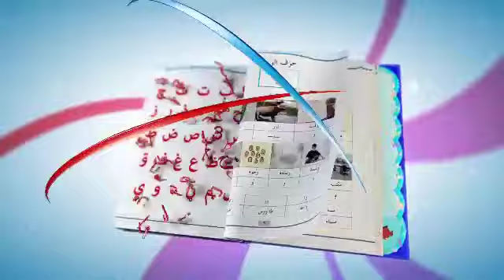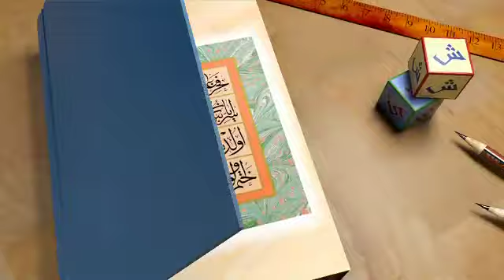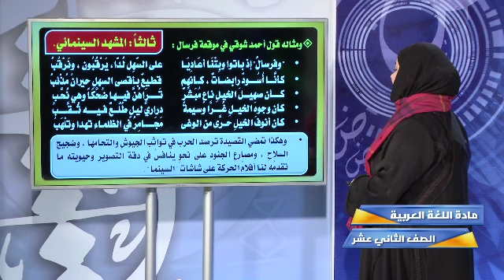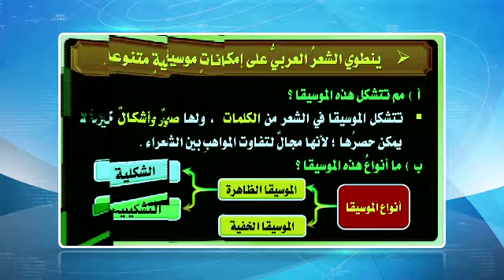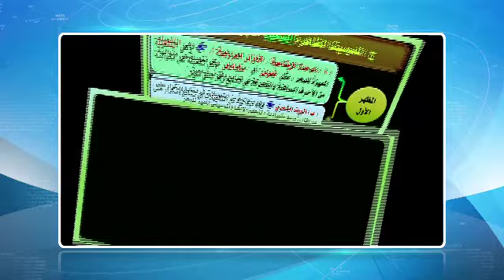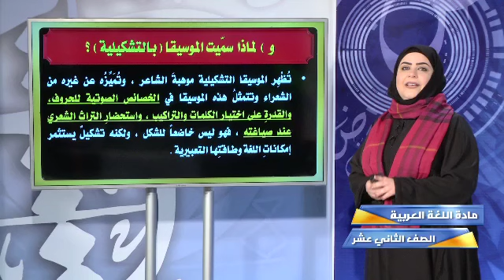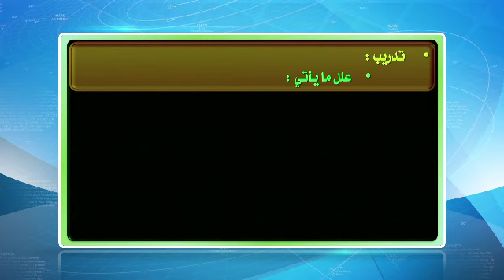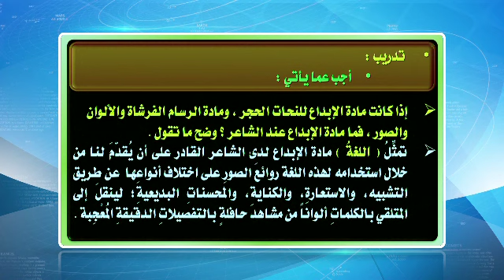قناة التربوية الكويتية || الصف الثاني عشر - مادة اللغة العربية (البلاغة)- الحلقة الاولي-الفصل الثاني